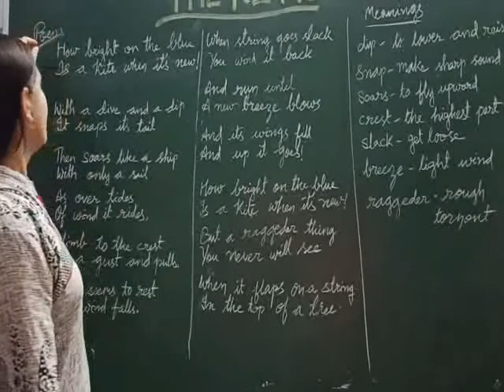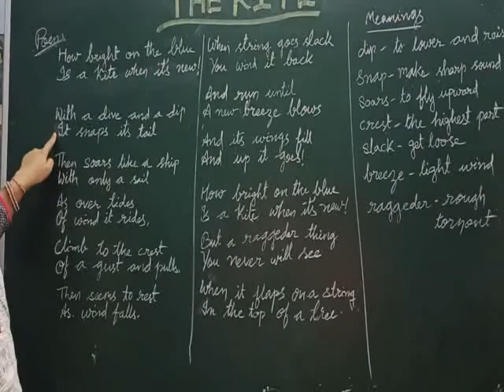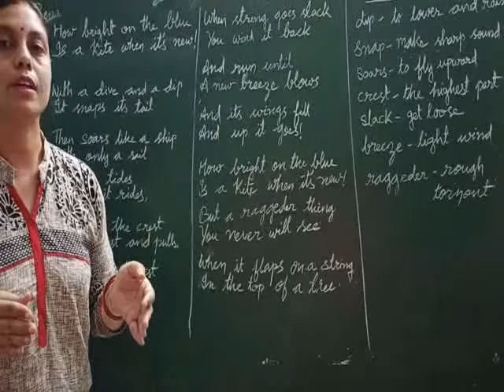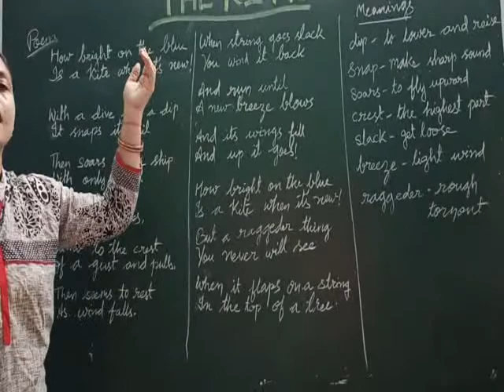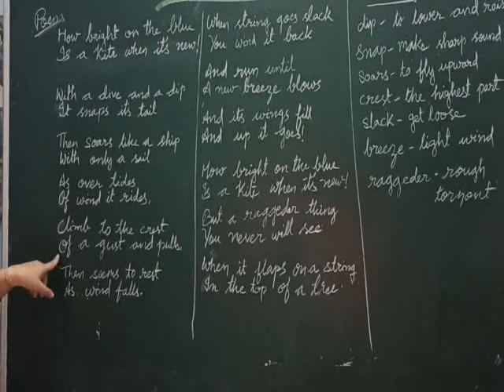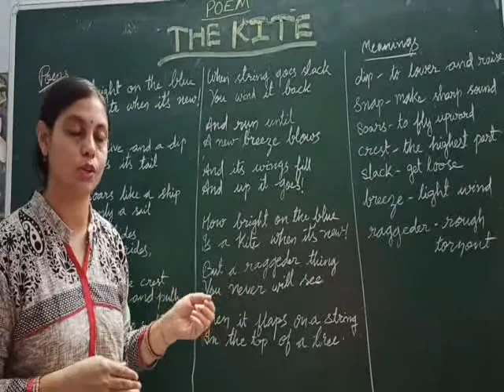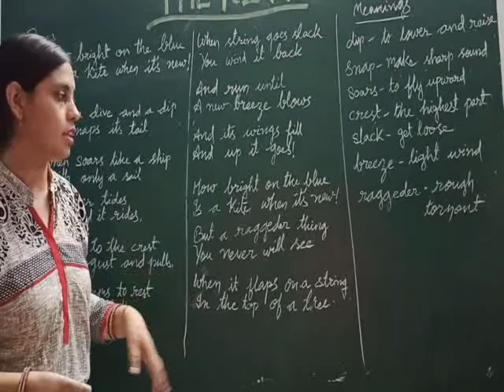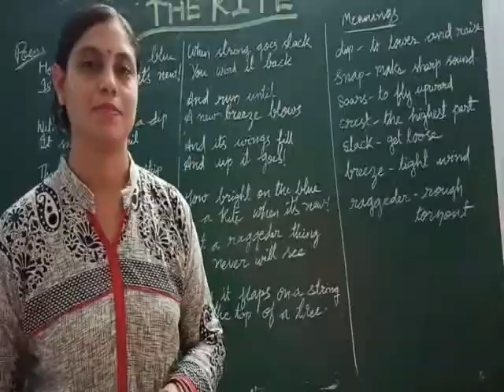The kite poem honeysuckle class-6Taught by Subhadra Shahi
Summary

Stanza 1

How bright on the blue
Is a kite when it's new!
 With a dive and a dip
It snaps its tail.
Then soars like a ship
With only a sail
As over tides
Of wind it rides.

Reference:

The above lines have been taken from the poem "The kite". The poet of this poem is Harry Behn.In this poem the poet has describe a new kite .

Context:

The poet talks about a new kite which looks very bright in the sky. It moves up and down with the help of wind and it is compared with a ship.

Explanation:

In the above lines the poet has described a new kite. He says that it looks very bright in the sky it dive and dip  in the sky with the help of wind . The kite makes noise through its tail and its sails like the ship.

 Extract based questions and answers:-

Stanza 1

(i).This extract has been taken from which poem?
Ans. This extract has been taken from the poem"The kite".

(ii). Name the poet of this poem.
Ans. The poet of this poem is Harry Behn.

(iii). How does the beauty of a kite is described by the poet?
Ans. The poet says that the new kite looks very bright and beautiful in the blue sky.

(iv). When does the kite looks bright?
Ans. The kite looks bright when it is new.

(v) What happens to its, tail?
Ans. The kite snaps its tail when the wind blows.

(vi). How does the poet compares the kite to a ship?
Ans.The poet says that as a ship with its sail moves forward on the  water similarly the kite also sail soars high up in the sky.